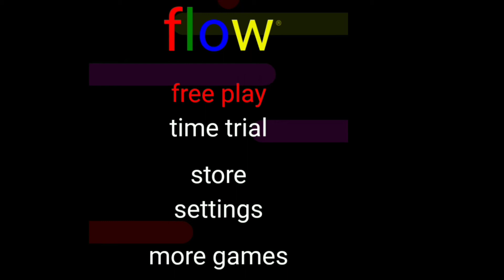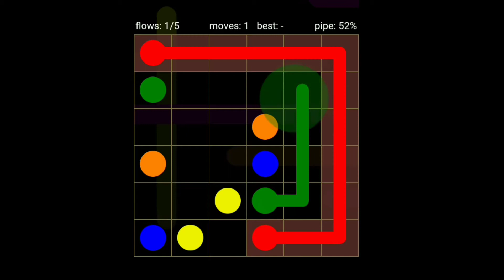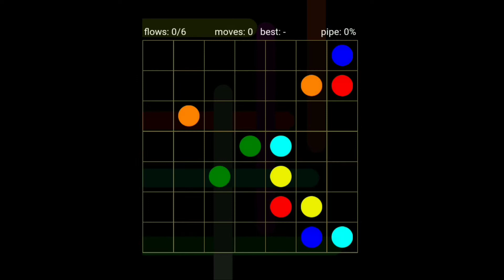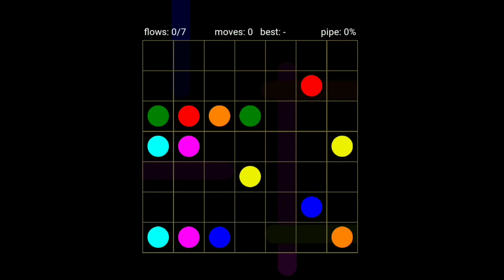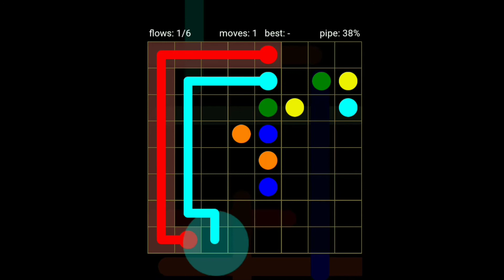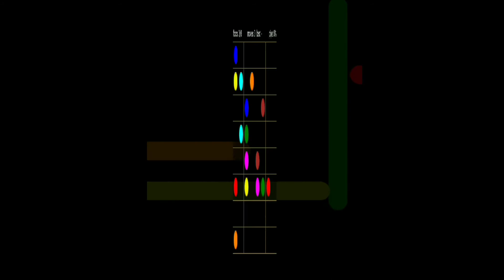Flow game play by me || All stages from 5x5 to 9x9